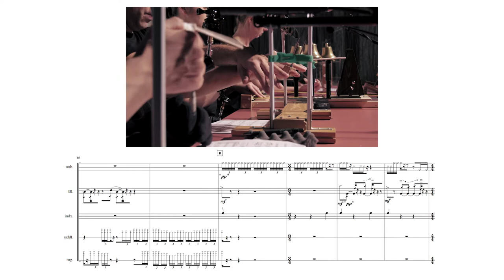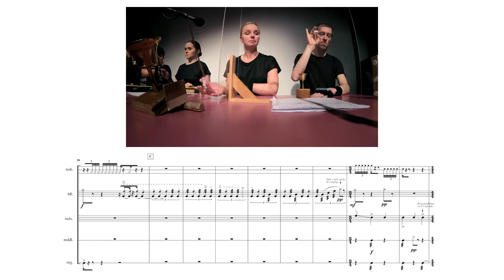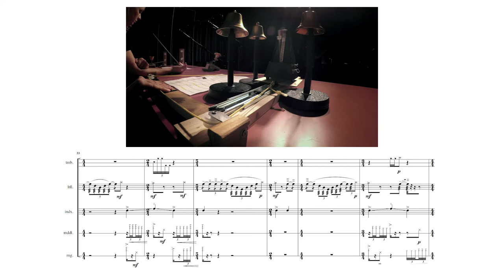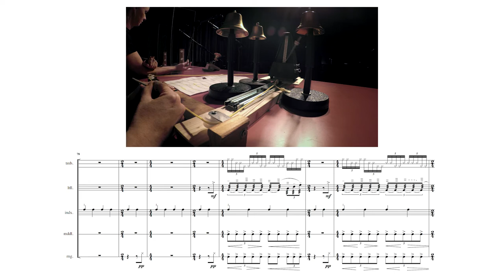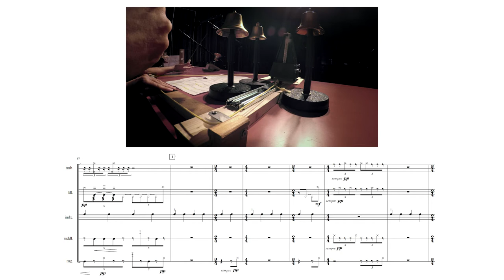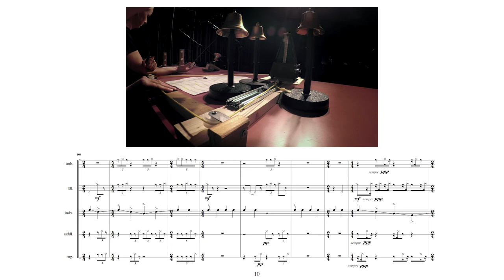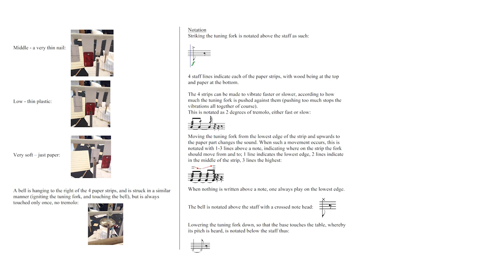Simon Løffler — Monodactyl [m/ score]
performed by Ensemble Adapter and Simon Løffler
Monodactyl by Simon Løffler (2016-18)

uploaded with permission from Simon Løffler, Ensemble Adapter, and EditionS

follow us for new videos and news!